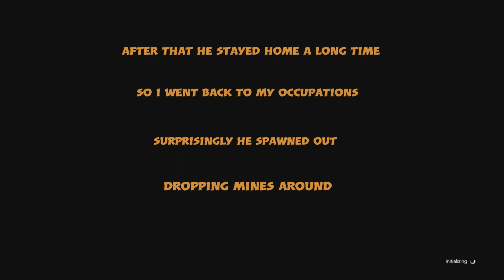- when delivery goes wrong - GTA5 - console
I've been attacked in the first minutes by 4 players